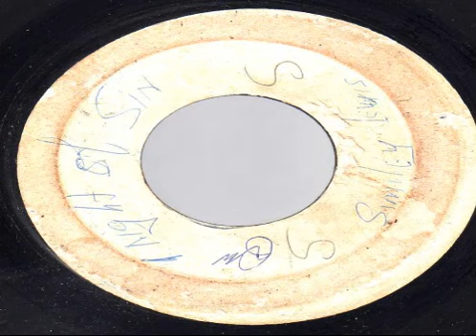The Versatiles - Spread your bed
FROM M&M BOX!!!